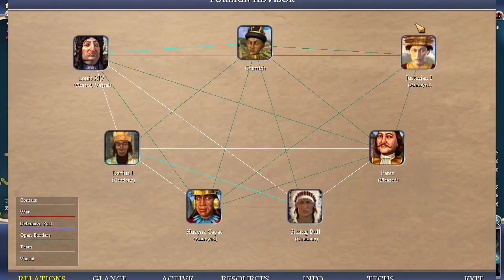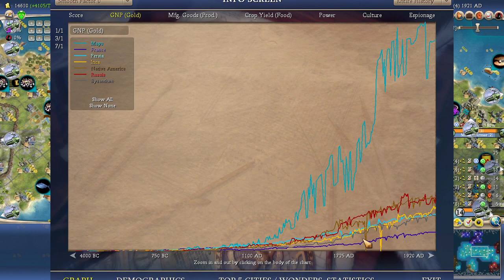LGWI Live! - *wakes up in a daze* "NOT AGAIN!" // 3 (END)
Are you fucking kidding me?
Monarch, Shuffle, Random Leaders, No Huts, No Events

Broadcasted on July 15, 2020.